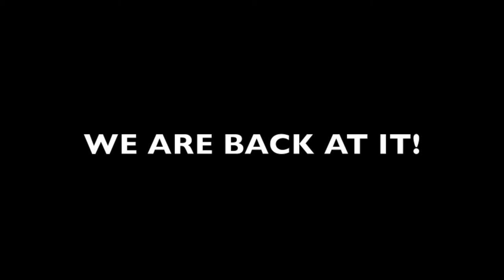🎣 FISHING THE STICKS FOR BASS 🐟 TRAILER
Join us on this new fishing adventure " fishing the sticks for bass"
in this teaser trailer you will get a sneak peek of the upcoming full video, i hope you enjoy!

As always remember, take a kid on a outdoors adventure!